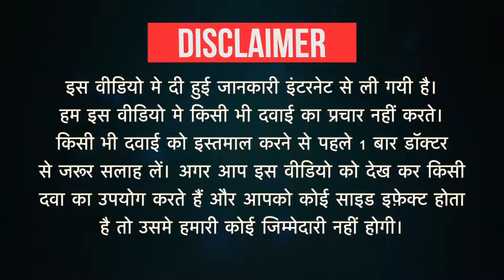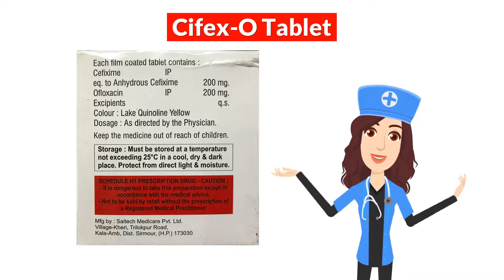Cifex-O Tablet Uses in Hindi | Side Effects | Dose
Cifex-O Tablet Uses in Hindi | Side Effects | Dosage